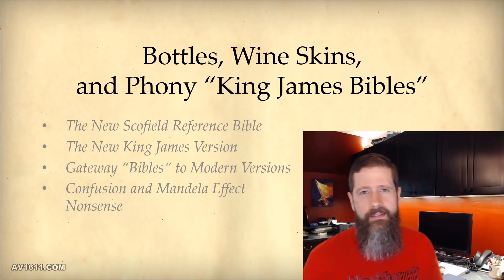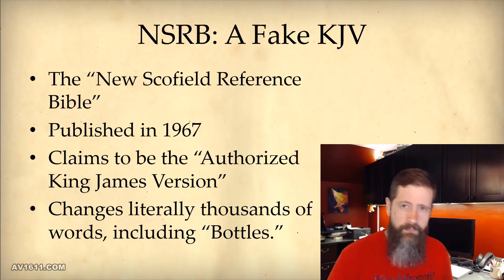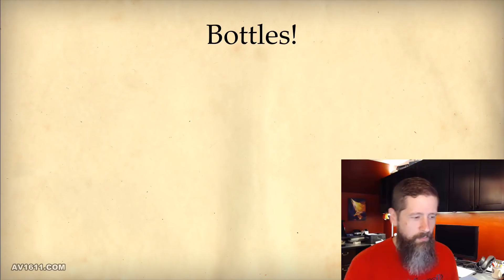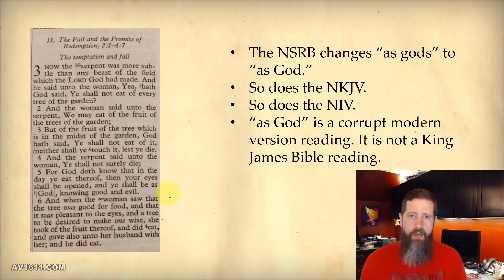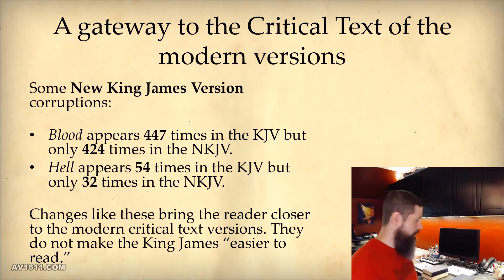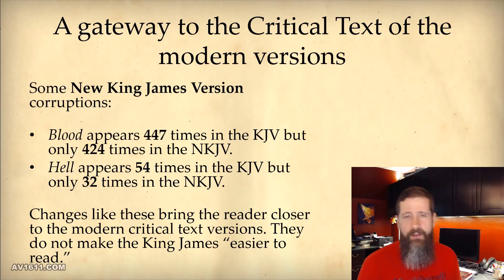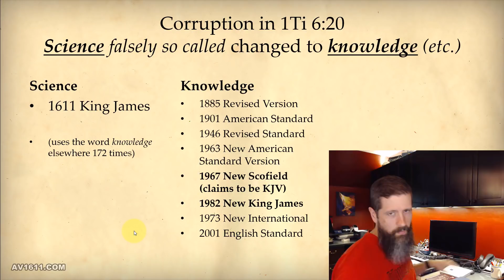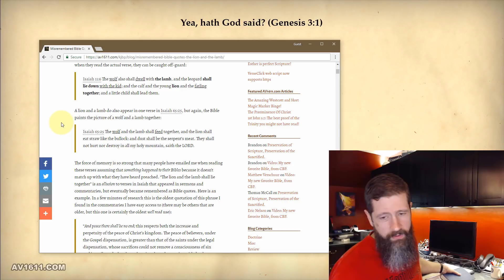Bottles, wine skins, and phony King James Bibles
Is it Bottles or Wine skins? And we'll take a look at fake King James Bibles like the New Scofield Reference Bible and the New King James Version.